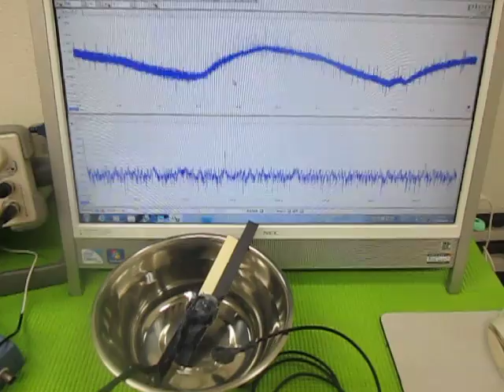超音波（発振制御）プローブ （超音波システム研究所 ultrasonic-labo）